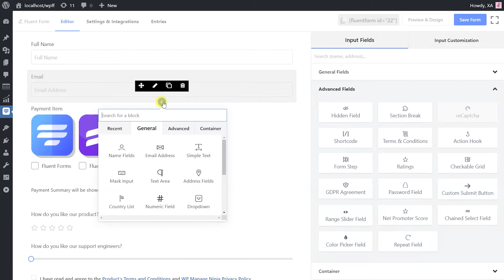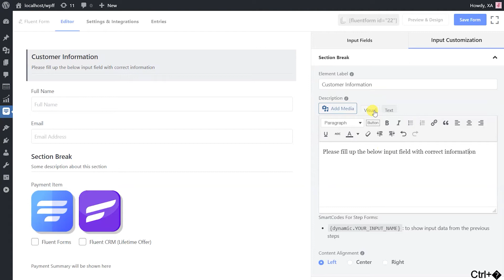Present your Online Form in an organized way with Section Break field | WP Fluent Forms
Section breaks are used to formatting changes in the same document.
It is a smart way of presenting your online forms to your users in an organized way. Visitors can easily understand the form fields with the help of section break in your form.
WP Fluent Forms pro comes with 45+ input fields and affordable plans to choose from.
The section break field is one of them.

In this video, we will show you how to add a section break field on your contact form.

WP Fluent Forms is a resourceful WordPress form builder plugin that makes form building simple.
With abundant prebuilt form templates, input fields, and integrations at hand, crafty things like lead generation become a child’s play.